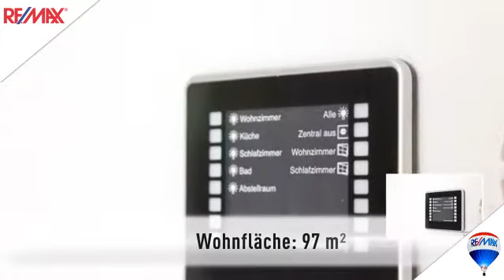RE/MAX Bamberg: Hochwertig ausgestattete Wohnung in zentrumsnähe